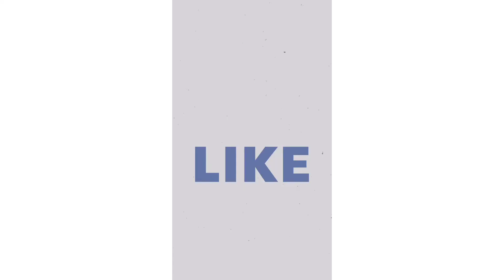Aj mne khud ki favourite dish bnai ☺️☺️☺️/ Diksha Chandel vlogs